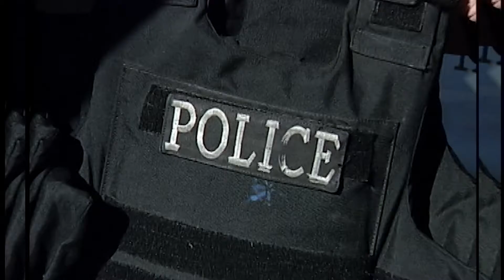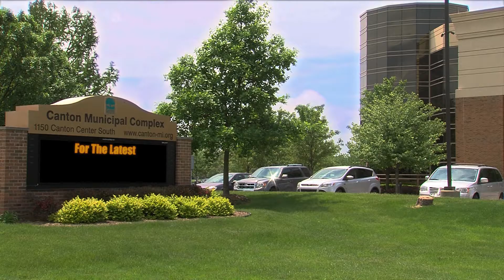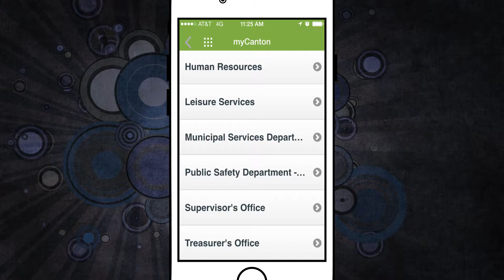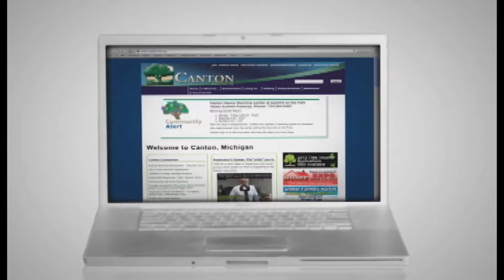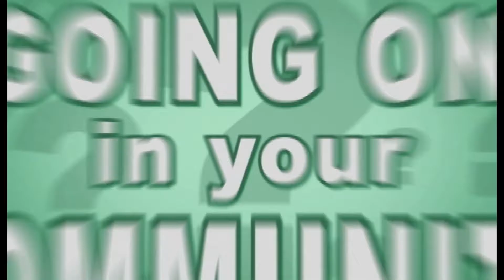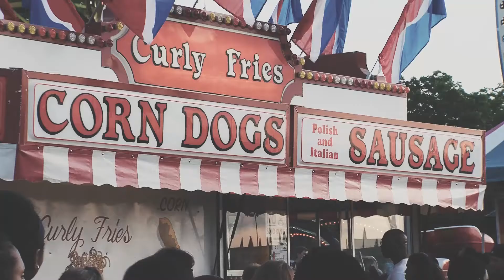Canton This Month August 2016